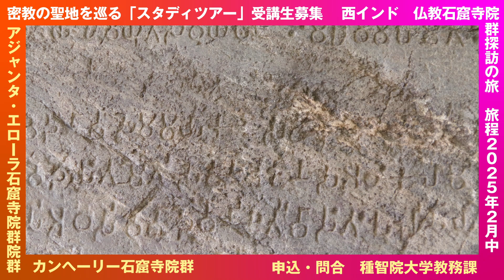種智院大学 スタディツアー受講生募集2025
2025年2月に実施されるスタディツアーの受講生を募集します。
スタディツアーは本学教員とともにインドを訪問し、密教の聖地を巡ります。
本学在学生以外でも申し込み可能です。
詳細は以下のリンクからご確認ください。